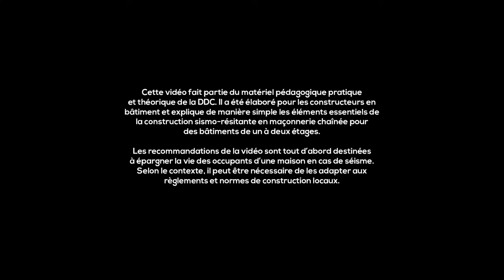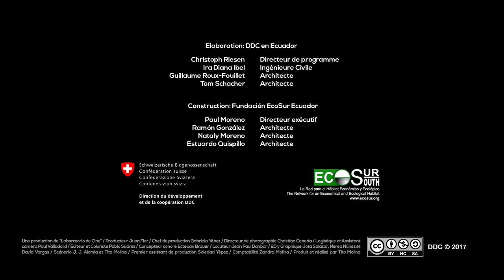Maçonnerie chaînée 09 de 11: Bandes sismiques et renforts d'ouvertures